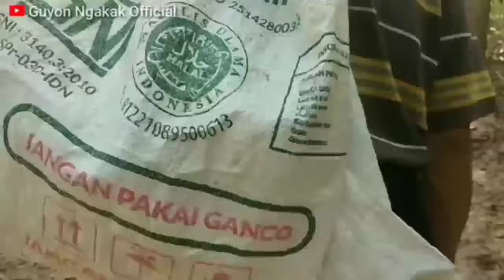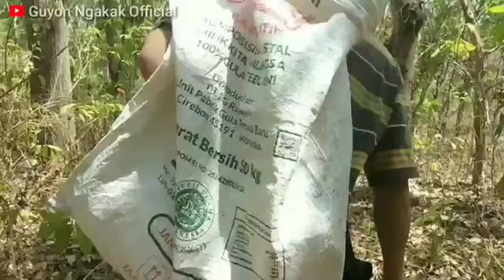FILM PENDEK KOMEDI LUCU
WOKO CHANNEL TERBARU 2024 // MANTEN MANTENAN // WOKO CHANNEL TERBARU HARI INI